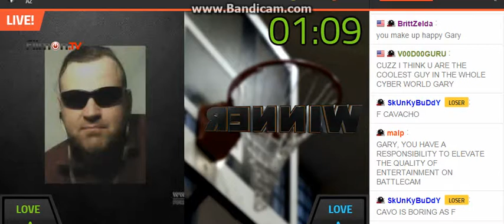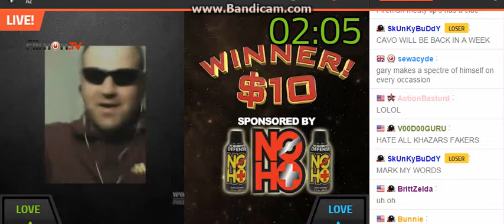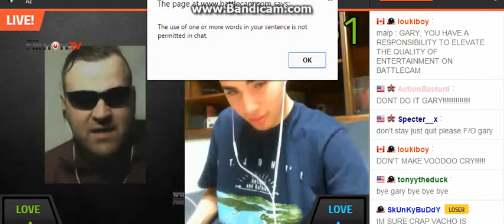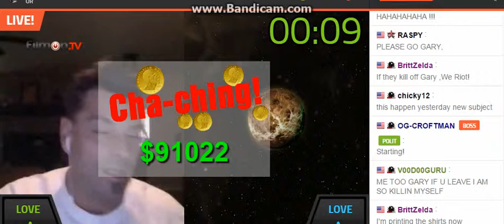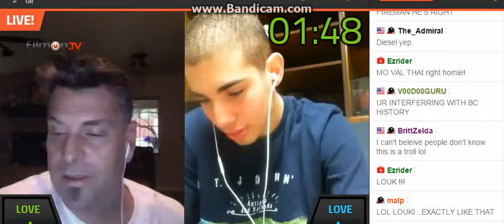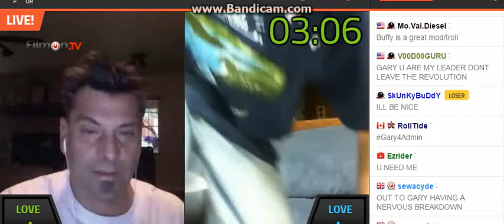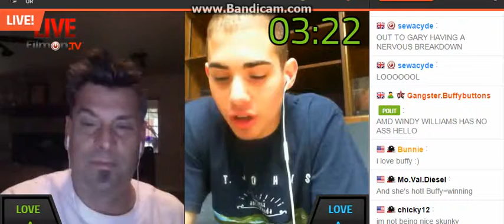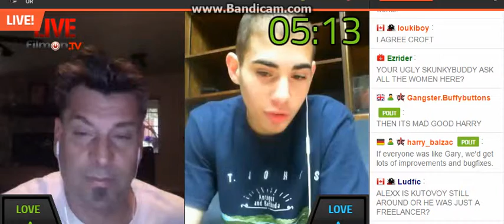Gary D0n't Leave BattleCam